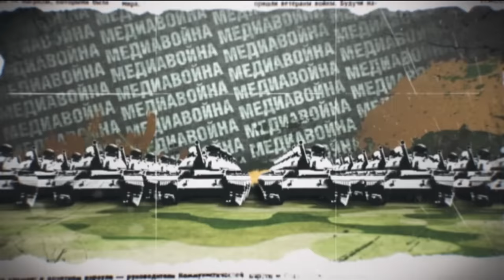Как Захарченко назначил себя генерал-майором — Антизомби, пятница, 20:20